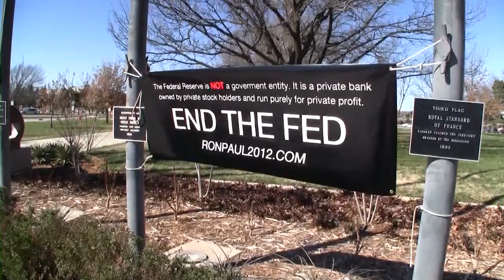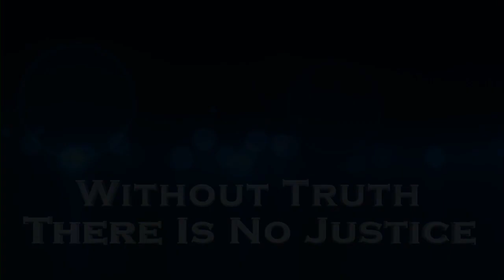FMR - Ron Paul Live Oklahoma City 2012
Ron Paul spoke in Oklahoma City on Saturday, February 25th 2012. The rally took place at the State Capitol, with thousands in attendance.